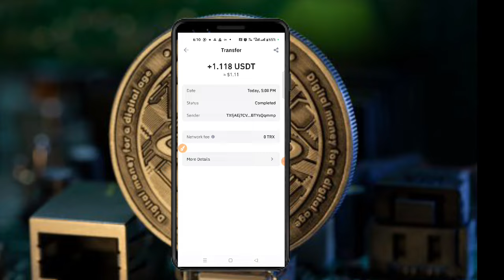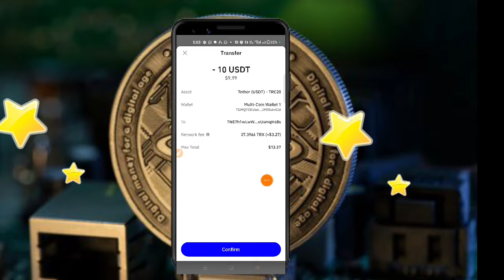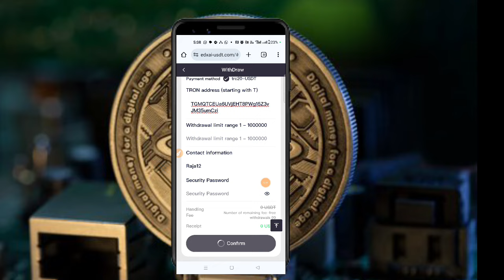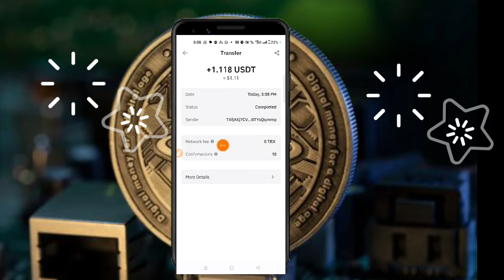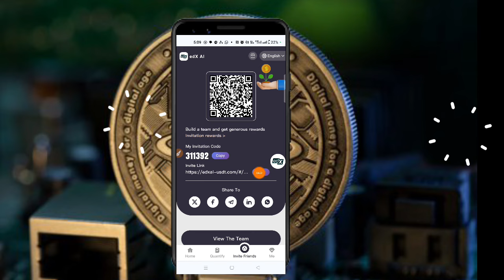New usdt Earning Platform || Earn Money Online || Live Withdrawal proof 🤑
Telegram customer service Minimum deposit: 13USDT Minimum withdrawal amount: 1USDT Withdrawal fee 0% Withdrawal time: no limit Number of withdrawals per day: 1 Deposit network: TRC20-USDT The first deposit of 1,000 USDT will be rewarded with 50 USDT. The larger the first deposit amount, the higher the bonus percentage remains unchanged. Quantify investment returns VIP1: Invest13-165USDT, quantitative income 8.6%, daily income 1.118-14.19USDT. VIP2: Invest166-665USDT, quantitative income 9.8%, daily income 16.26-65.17USDT. VIP3: Invest666-1665USDT, quantitative income 11.8%, daily income 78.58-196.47USDT. VIP4: Invest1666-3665USDT, quantitative income 15.2%, daily income 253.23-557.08USDT. VIP5: Invest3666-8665USDT, quantitative income 17.3%, daily income 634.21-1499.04USDT. VIP6: Invest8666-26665USDT, quantitative income 18.5%, daily income 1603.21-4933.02USDT. VIP7: The Invest is 26666 USDT or above, the quantitative income is 20%, and the daily income is above 5333.2 USDT. ABC team (24 hours) the total recharge reaches the reward table: Deposit 500USDT within 24 hours and get 26USDT reward Deposit 1500USDT within 24 hours and get 66USDT reward Deposit 5000USDT within 24 hours and get 266USDT reward Deposit 15000USDT within 24 hours and get 766USDT reward Deposit 50000USDT within 24 hours and get 3666USDT reward Deposit 100000USDT within 24 hours and get 8666USDT reward Rewards are valid for 24 hours. Tell your team that the company registration invitation link can be promoted on any social software, as follows: Facebook, Twitter, YouTube, Instagram, TikTok, KAO KAO, WhatsApp groups, Telegram groups, etc.

 cryptocurrency earning,free crypto,shiba inu,bnb